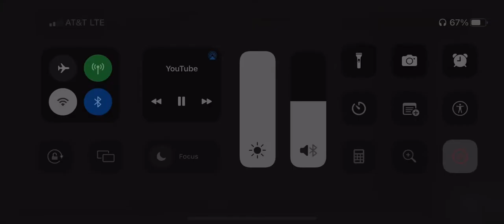Warner Bros. Animation Logo (2012) (without the crunching sound version)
I don’t know where the crunching sound it is. But it’s gone.